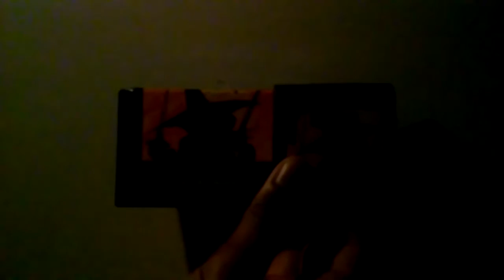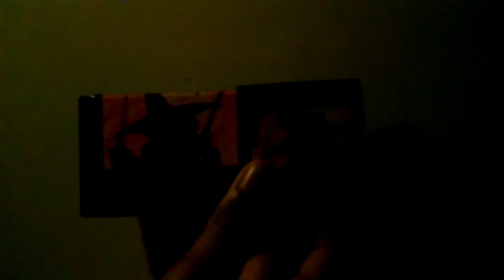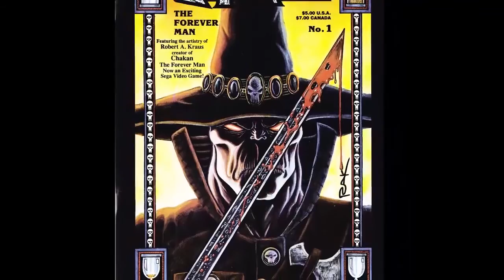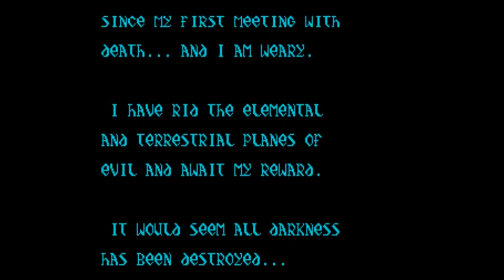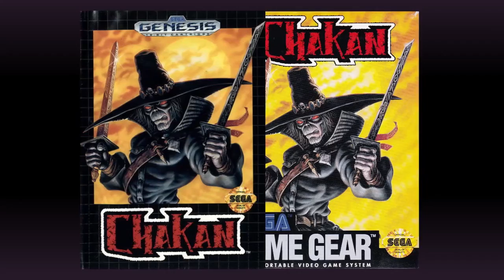The Hardcore Retro God (Review #44 - CHAKAN, The Forever Man)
At long last, ladies & gents (despite my plans to release this for Halloween, which came and went like a bullet)...I've taken the liberty of belting yet another one out - THIS TIME on the GENESIS' (and Game Gear's) MOST FRUSTRATING GAMES EVER CONCEIVED, I might add!

By now, we all know the myth. the legend... THE FOREVER MAN. That's right - based on an obscure comic book by Robert A. Kraus (hence his own company, RAK Graphics) - the exploits of a massively-skilled sorcerer/combatant who proved himself to be unmatched...until he made a deal with DEATH (LITERALLY); according to the latter, if this aforementioned sorcerer/combatant wins against him (DEATH, that is), he'll be granted immortality (hence his name), otherwise his soul will be turned over. Foolishly accepting it, they finally duke it out...and wouldn't you know it - the former fate's finally come true.

As ever, be on the lookout for more near the ass-end of our current semi-corrupt year...